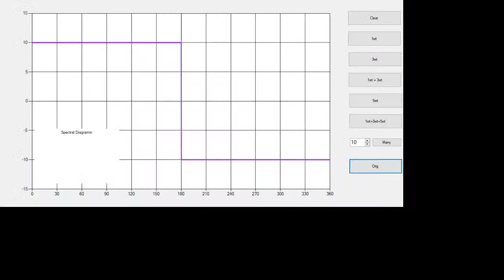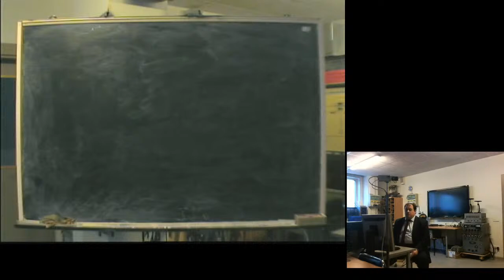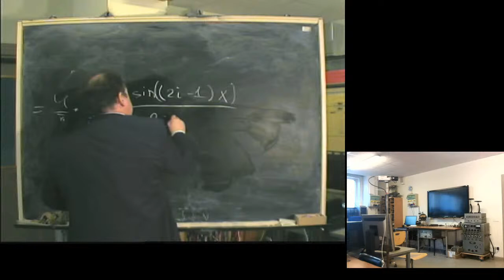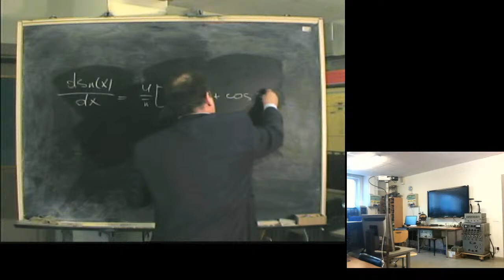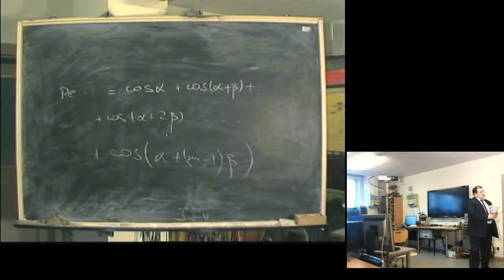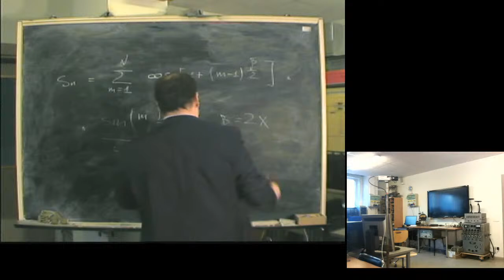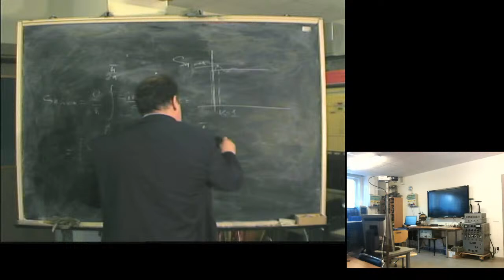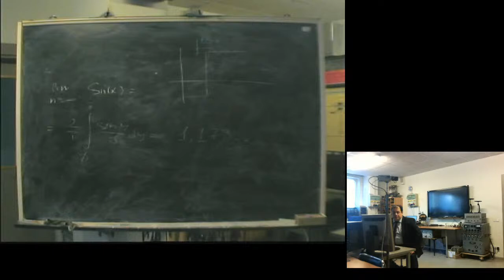Theory of signals. Lecture 6. Gibbs phenomenon.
Theory of signals. Lecture 6. Gibbs phenomenon. Error of approximating a discontinuous function with continuous Fourier row.